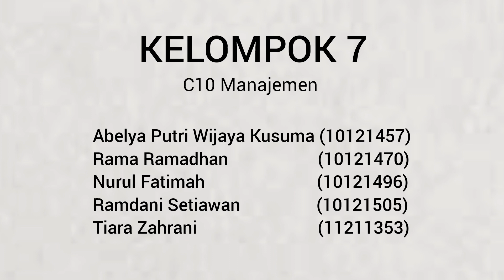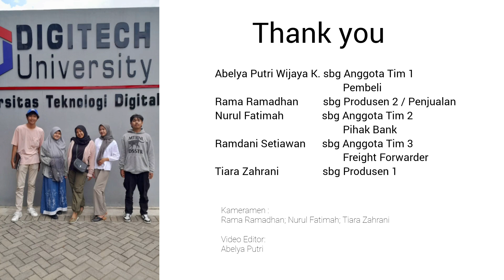Kel 7_C10 MJ21_EAS Manajemen Ekspor dan Impor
Assalamu'alaykum wr wb

Perkenalkan, kami dari Kelompok 7
Yang bernaggotakan:
Abelya Putri Wijaya Kusuma  (NPM 10121457)
Rama Ramadhan (NPM 10121470)
Nurul Fatimah (NPM 10121496)
Ramdani Setiawan (NPM 10121505)
Tiara Zahrani (NPM 11211353)

Kelas C10 Manajemen.

Video ini kami buat untuk memenuhi tugas evaluasi akhir semester (EAS) pada mata kuliah Manajemen Ekspor dan Impor.
Dosen Pengampu: Alda Ramadhika, S.E., M.M.

Mohon maaf apabila di dalam video simulasi tersebut masih banyak kekurangan.
Semoga Bermanfaat.

Terima Kasih
Wassalamu'alaykum wr wb